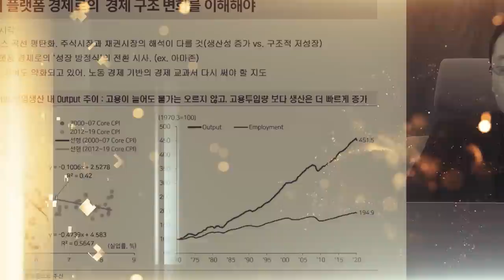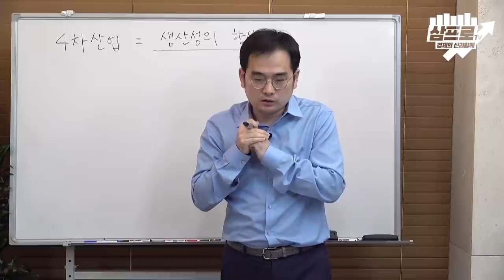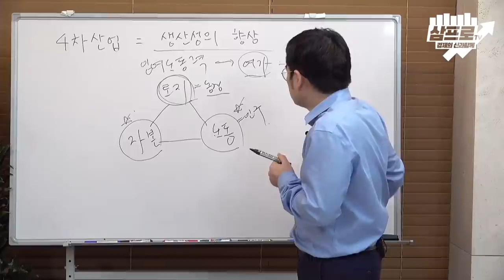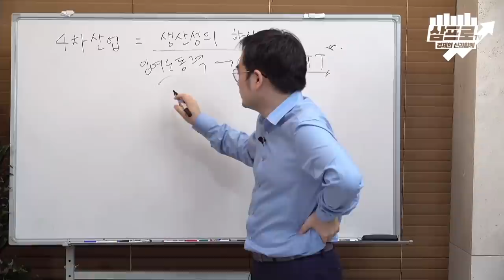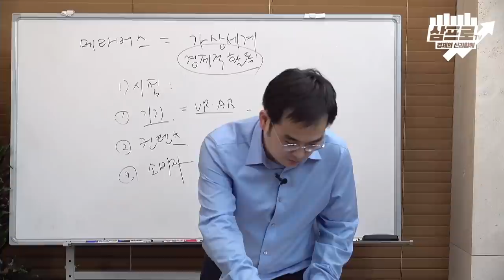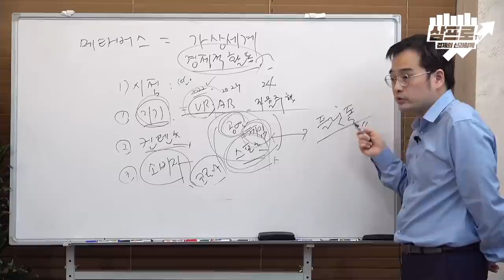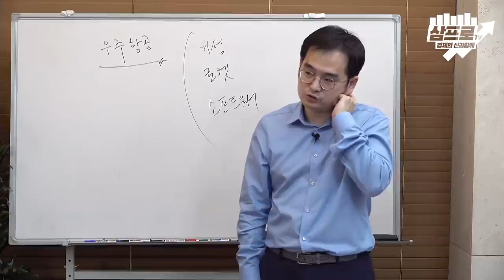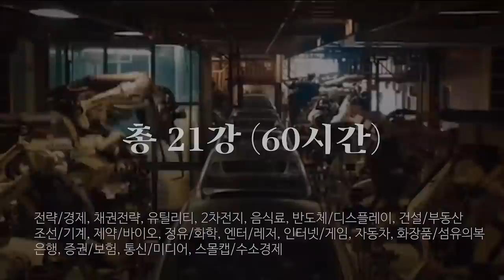1~2월 장세.. 강세장 같은데 개인이 행복한 거 같지 않은 이유는? f.메리츠증권 이다솔 부장